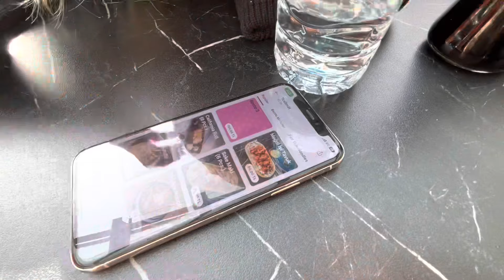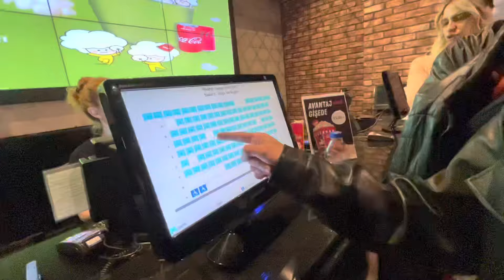Avatar’a gittik + trambolin park vlogu